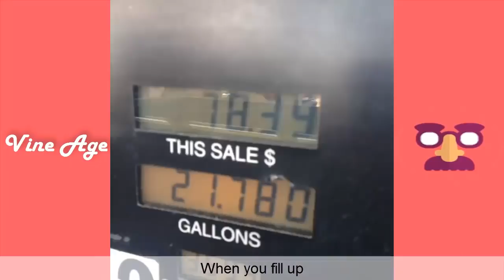Ultimate Alabama Boss Vine Compilation 2018 | Funny Alabama Boss Vines - Vine Age✔